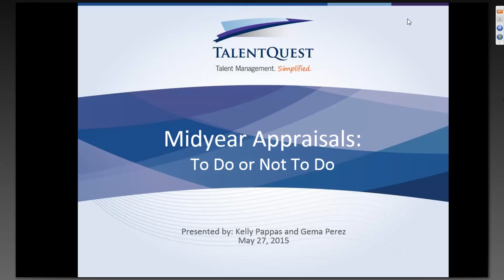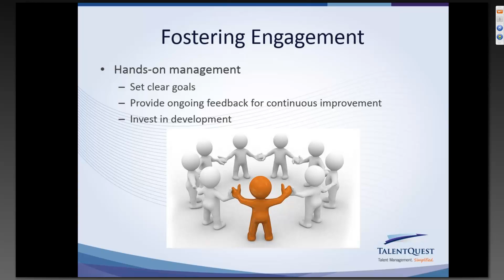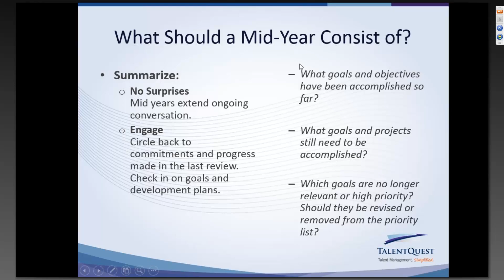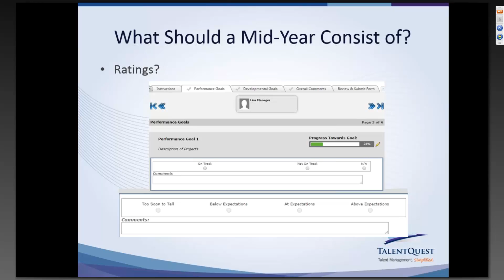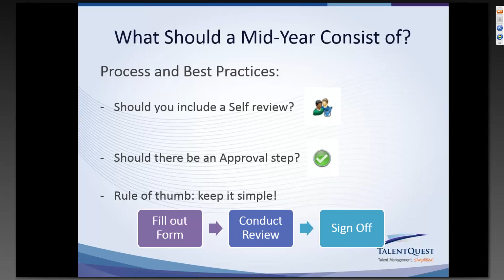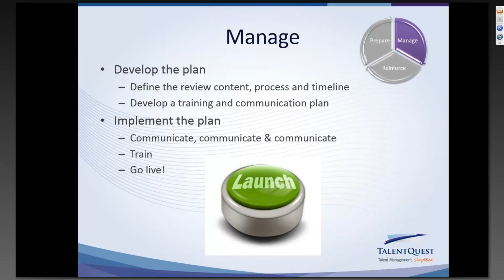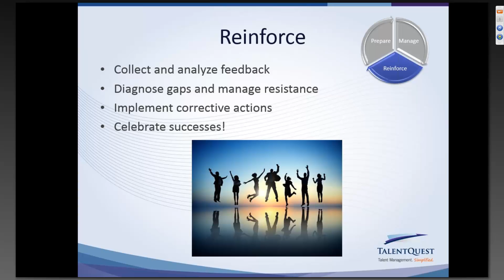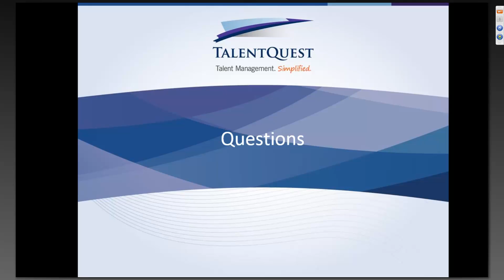Midyear Appraisals: To Do or Not To Do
Kelly Pappas and Gema Perez talk about the value of midyear performance appraisals.

TalentQuest is a Talent Management solutions provider.